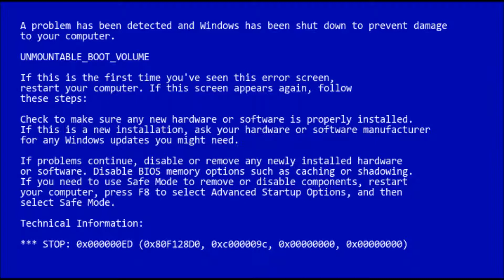Badger - Stop Error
The Windows 95 startup sound, and some samples.  2011?